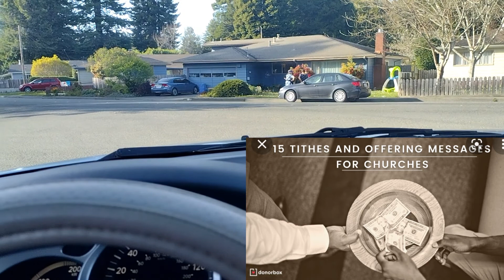Tejlus Qhia hais thaum fij nyiaj